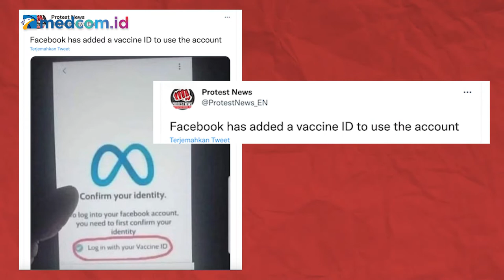[Ceki-ceki] Akses Akun Facebook Saat Ini Harus Gunakan Bukti Vaksinasi Covid-19, Benarkah?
Beredar sebuah foto tangkapan layar yang menunjukkan bahwa sertifikat vaksin covid-19 menjadi syarat untuk mengakses Facebook.

Akun Twitter Protest News(@ProtestNews_EN) ikut membagikan foto tersebut pada 11 Januari 2021. Pada unggahan fotonya, terlihat layar login Facebook yang meminta sertifikat vaksinasi.

Benarkah demikian?